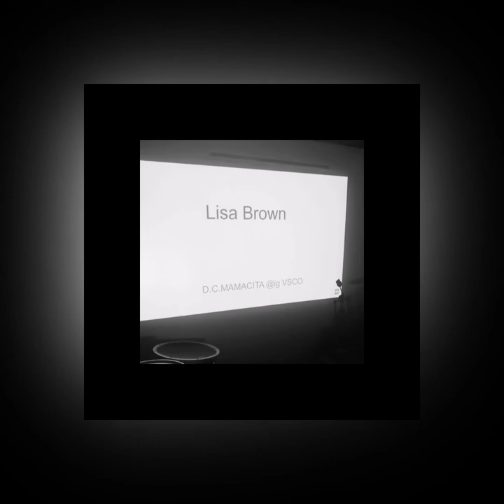therealshhyyvibes “Shadow Work of ArT” by FilmPhotographer Lisa Brown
BTS: with @d.c.mamacita @therealshhyy_ with @healherphotography

“Shadow Work of ART”

These photos where taken at a undisclosed location Lisa would say lol

But this vibe was captured
Full Video Now uploaded on YouTube 🥰😘🧜🏾‍♀️🌊🌹TheRealShhyy